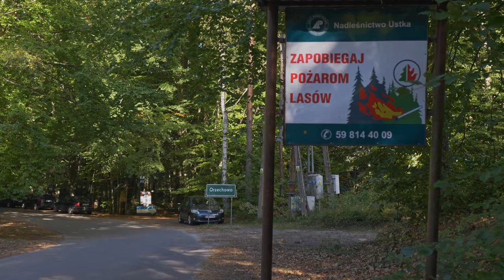Polski krajobraz - Orzechowo, Pomorze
Muzyka:
Dj Rostej - Beats of Forest